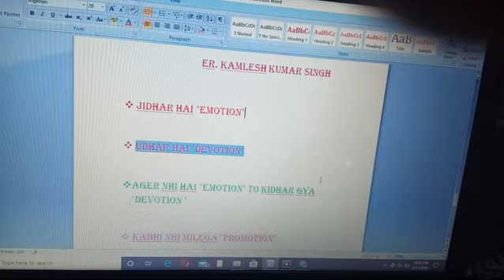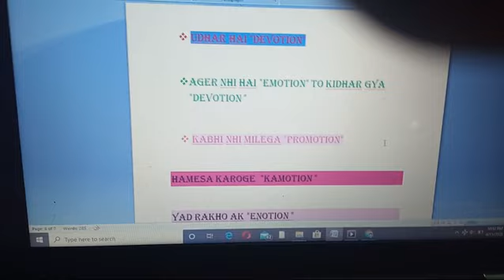Jidhar hai Emotion Udhar hai Devotion Kabhi nhi milega promotion..... By Er. Kamlesh kumar Singh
👉very inspiring video

Jidhar hai "Emotion"

Udhar hai "Devotion"

Ager nhi hai "Emotion" to kidhar gya "Devotion "

Kabhi nhi milega "Promotion"

Hamesa karoge  "Kamotion "

Yad rakho ak "Enotion "

Nhi to , ho jayega "Loose Motion"

Aur Kya hai o " Enotion"  Jo

Emotion ke badh aata Hai  "  Devotion"